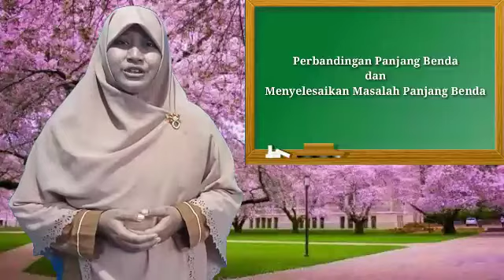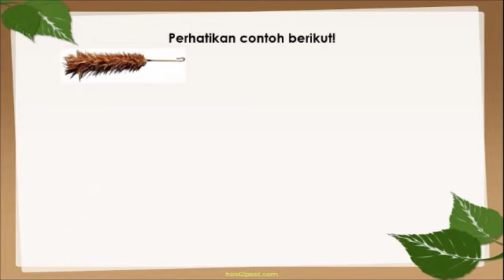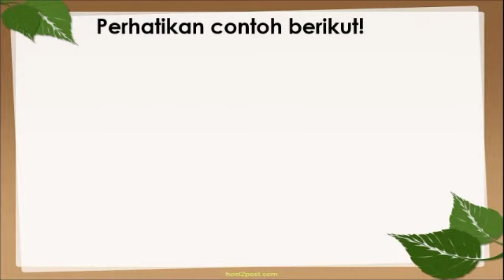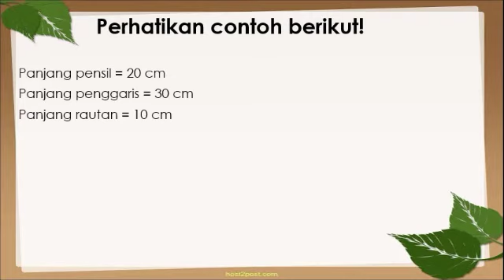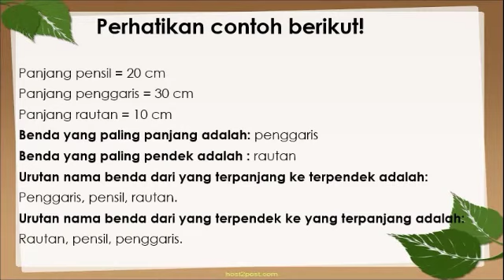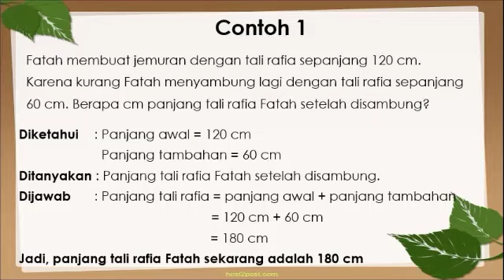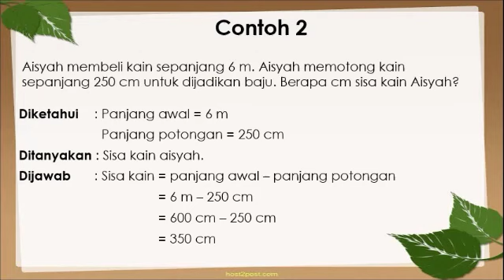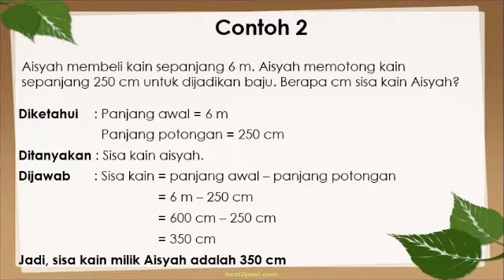Matematika kelas 2 ( menyelesaikan masalah panjang benda)